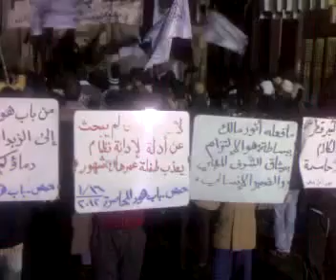16 1 Homs أوغاريت حمص حي باب هود , مظاهرة مسائية تطالب باسقاط النظام